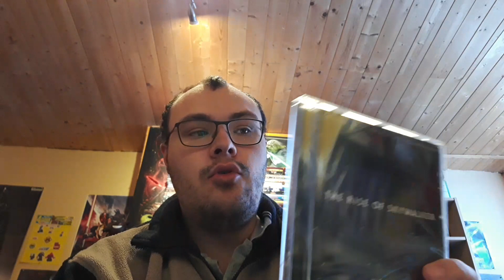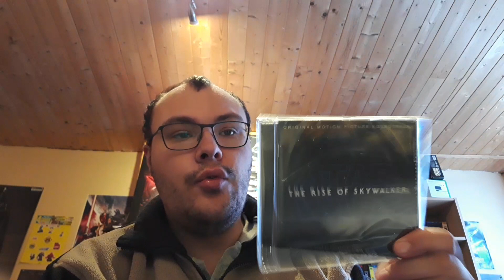Achat Amazon Blu-Ray plus bo